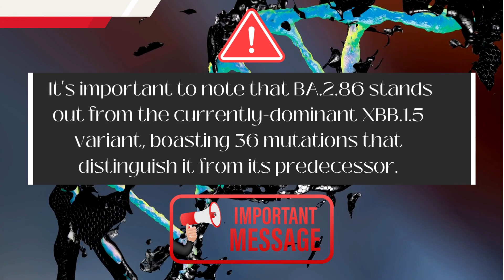The Shocking Truth About the New COVID-19 Variant BA.2.86 (Pirola) - What You MUST Know Now!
Breaking: The Shocking Truth About the New COVID-19 Variant BA.2.86 (Pirola)- What You MUST Know Now!

Stay up-to-date with the latest COVID-19 updates, including insights into the BA.2.86 variant, Coronavirus mutations, and the emergence of this New COVID Variant. We provide expert analysis and in-depth coverage of Virus strains, Vaccine effectiveness, and global health perspectives.

Explore the critical aspects of Coronavirus research, Public health measures, and Disease prevention in the context of this evolving pandemic. Join us for a journey into the world of Science and Medicine as we uncover Healthcare insights.

Plus, we'll discuss the symptoms of the new strain of Coronavirus, ensuring you're well-informed about COVID symptoms, including those related to this new COVID variant.

Don't miss out on the essential information you need to protect yourself and your community.